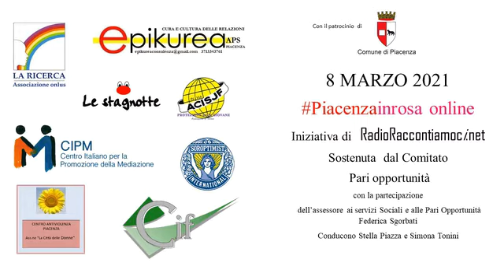RadioRaccontiamoci Piacenzainrosa Online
Iniziativa patrocinata dal Comune di Piacenza, presenziata dall'assessore alle pari opportunità e servizi sociali Federica Sgorbati e sostenuta dal comitato pari opportunità, LE DONNE CON UN CLICK possono arrivare all'informazione  dei servizi o aiuti per loro presenti sul territorio